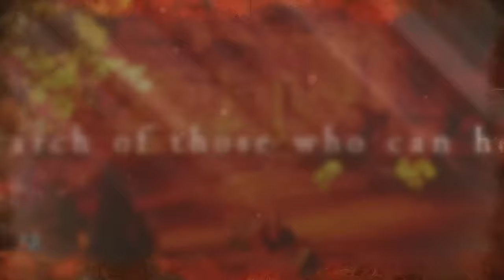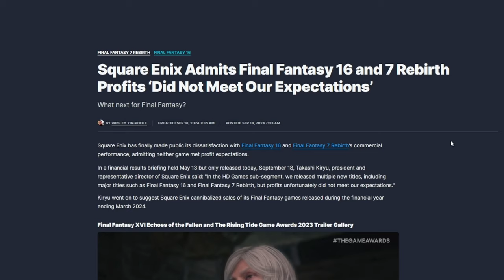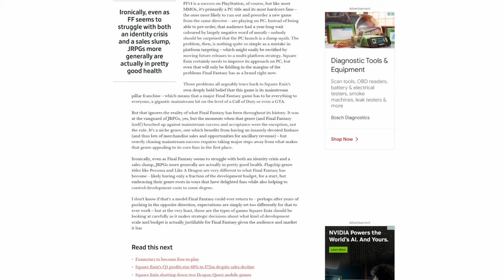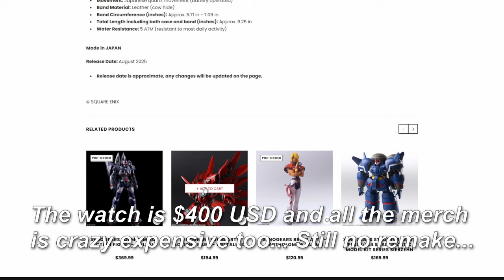Square Enix Is FRUSTRATING ME in 2024!! | Nishquik Talks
Square Enix in 2024 has been frustrating me... with decisions about the Final Fantasy series and even with legacy games like Xenogears.

What do you guys think about Square Enix and the Final Fantasy series in 2024?

TIMESTAMPS:
0:00 Square Enix is frustrating me
1:22 My history with Squaresoft/Square Enix
4:47 Square Soft and Square Enix are very different
7:17 Budgets ballooning out of control
11:25 Green lighting stupid games
14:03 Poor marketing
17:37 Problems with modern Final Fantasy
29:59 Mistreatment of the Xenogears IP
33:18 Poorly optimized PC ports
34:34 What do you think of Square Enix in 2024?
36:40 Outro

SOURCES:
Square Enix Admits Final Fantasy 16 and 7 Rebirth Profits ‘Did Not Meet Our Expectations’
IwZXh0bgNhZW0CMTEAAR25HmZnZwFi97VUn3T7PmsqRFus7NTVSCoy
DyzEbXVvlfQGwgi4ETlXqEQ_aem_39tZ698d5jlQIPpcfCKmJA

Final Fantasy's sales crisis is also an identity crisis | Opinion

Xenogears merch (don't buy the watches, beg for a remake lol)